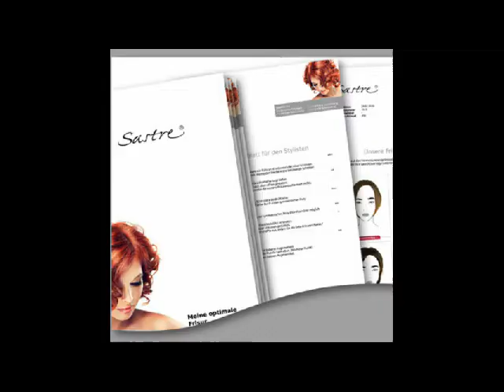Sastre HairstyleFinder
Die perfekte Frisur in wenigen Schritten. Die Sastre Company bietet einen HairstyleFinder an, mit dem Sie innerhalb kurzer Zeit die optimale Basis Frisur finden. Welche Frisur passt zu mir und welche Frisur steht mir? Mit der linearen Gesichtsvermessungen nach dem Goldenen Schnitt erhalten Sie eine mehrseitige Basis Auswertung unserer Frisurenprofis mit verschiedenen Basis Frisurenvorschlägen. Basis der Auswertung ist die Vermessung Ihres Gesichts nach dem goldenen Schnitt. Sie erfahren, welche Besonderheiten Ihr Gesicht ausmachen. Dazu gehören Informationen zur Gesichtsform, zu etwaige Asymmetrien sowie zur Form Ihrer Augenbrauen und zu Ihrem Augenabstand, die entsprechend Ihrer Ausprägung individuell gewichtet werden.Diese Analyse bildet die Grundlage für eine allgemeine  Frisurempfehlung von unseren Frisuren-Profis. Zusätzlich erhalten Sie ein spezielles Informationsblatt für Ihren Stylisten mit verschiedenen konkreten Basis Frisuren. Aktuelle Frisuren - Trends besprechen Sie auf dieser Basis mit Ihrem Stylisten.
geben Sie Ihre Haarstärke, Augen und Haarfarbe an, dann laden Sie ein Foto für Ihre Vermessung hoch und geben Ihre Kontaktdaten ein. In wenigen Tagen erhalten Sie Ihre Auswertungsergebnisse. Die Gesichtsvermessung wird von unserem geschulten Team persönlich für Sie erstellt, bearbeitet und ausgewertet und kostet 29.90€